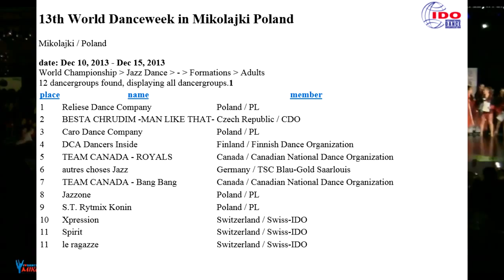IDO Team Canada "Bang Bang"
IDO world championships in Mikolajki, Poland 2013